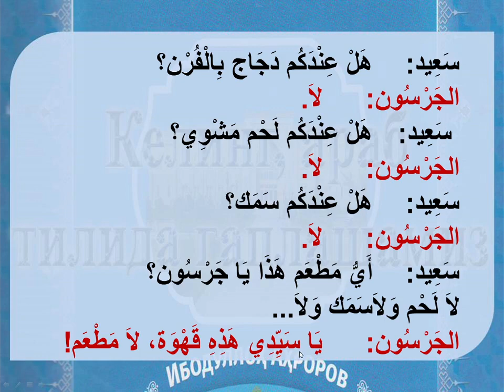✅ "ҚАҲВАХОНАДА". 📖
49 - dars